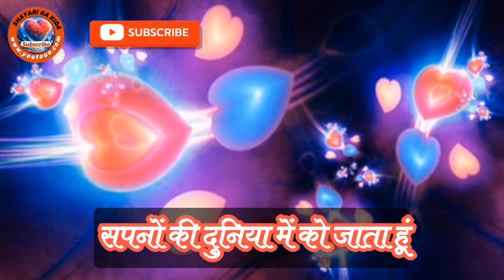तुम😌क्या जानो💔किसी का😭दर्द Sad Shayari Sad ShayariStatus Sad Shayari Status video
bewafa shayari
 bewafa shayari song
bewafa shayari video
 bewafa tune kya kiya
 dhokha shayari
 dil jab se tut gaya
 hindi shayari
love shayari
 mohabbat ka jamana
o bewafa
shayari
shayari mein gana
 shayari shayari
status hindi
एम नाम की शायरी
बेवफा शायरी
Dil Tute Dil ki shayari
Dil Shayari
टूटे दिल की शायरी
Shayari for Love Sad in Hindi
Sad Shayari 2 Line Heart Touching
Attitude Shayari Attitude
Attitude Shayari
Attitude Shayari In Hindi
Boys Shayari
Bio Shayari
🇮🇳 Welcome to bioshayari.com - Shayari, Sad Sad Shayari
Love Shayari Love
Love Shayari
Sad Shayari
 Attitude Shayari Attitude Shayari
 Attitude Shayari
Shayari of Attitude
Shayari Hindi
Love Shayari in Hindi
Advertisement
Love shayari in hindi for boyfriend
Love shayari in hindi for girlfriend
Romantic shayari in hindi
Sad shayari in hindi
Love shayari
Pyar ki shayari in hindi
Love Shayari Hindi
Pyar bhari shayari in hindi